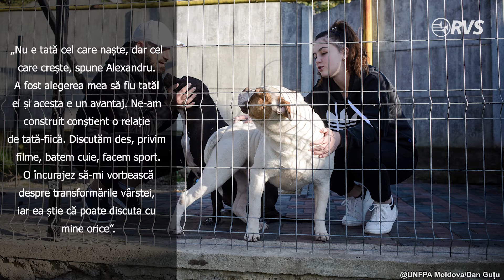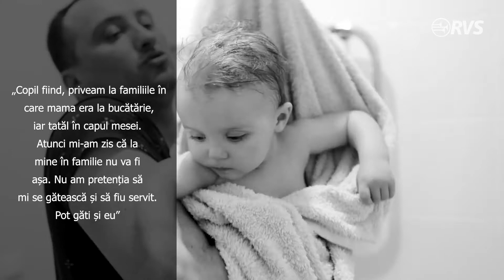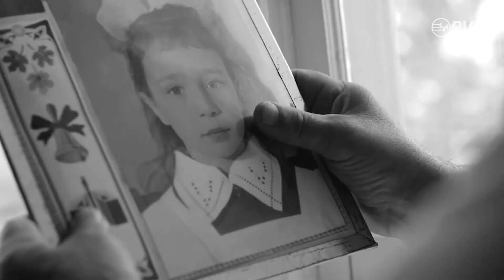O lume fără tați | Timpul Speranței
Să fii tată e mai mult decât să dai naștere unui copil. A fi tată înseamnă a fi mereu alături, a te implica activ în educația lui și a fi conștient de necesitățile pe care le are copilul la anumite etape de dezvoltare.

Puteți audia Radio Vocea Speranței pe următoarele frecvențe:
Chișinău – 87,6 MHz;
Bălți – 103,5 MHz;
Florești – 101,1 MHz;
Glodeni – 101,8 MHz;
Căușeni - 87,8 MHz.